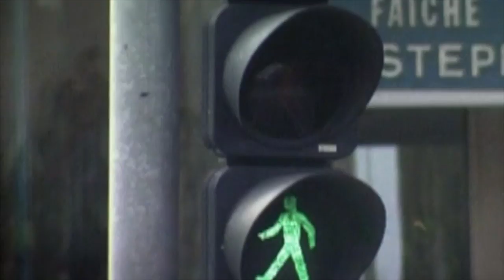Michael Harris Interview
This video is about Michael Harris Interview